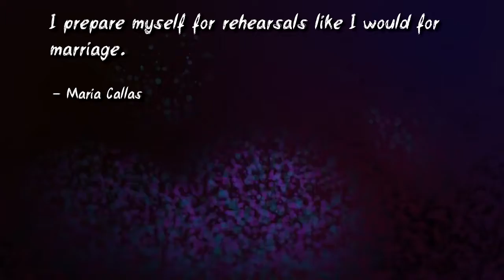Famous Quotes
Can't wait to get on the road again.